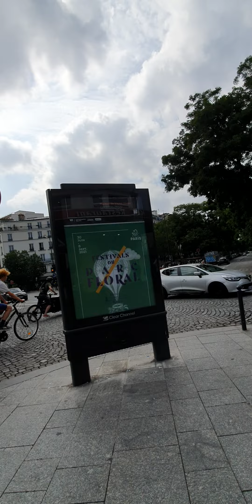Annaba 2022 باريس فرنسا BELLEVILLE PARIS FRANCE